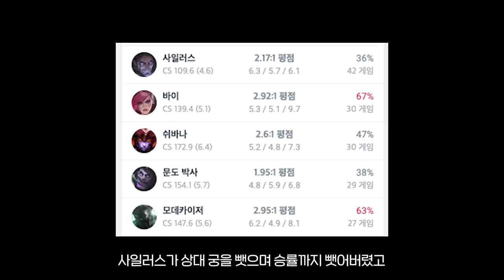노틸이 끌었다고 무작정 들어가면 독침대